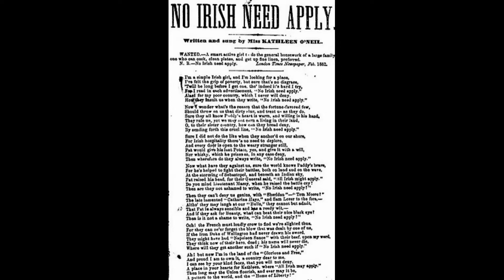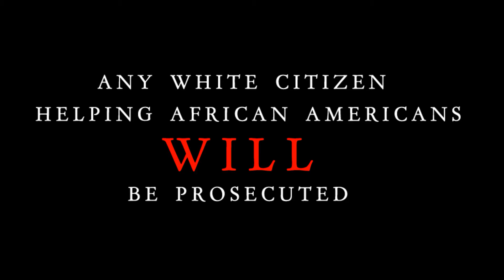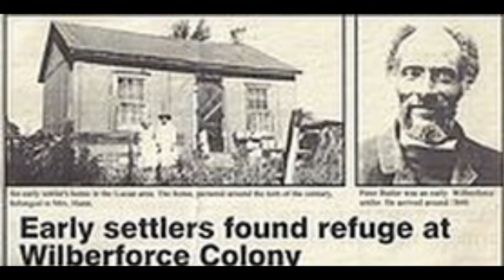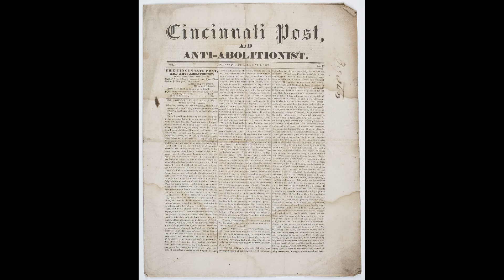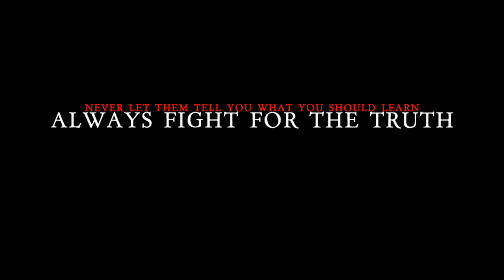RACE RIOTS: Cincinnati 1829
[ STOP WHITE WASHING OUR HISTORY LESSONS ]
This is about the destruction of black neighborhoods in Cincinnati, Ohio -- a lesson that was left out of our history books.